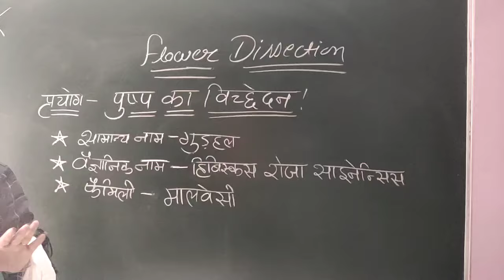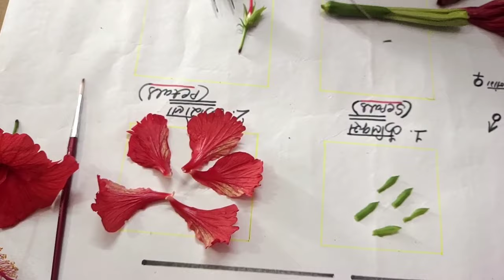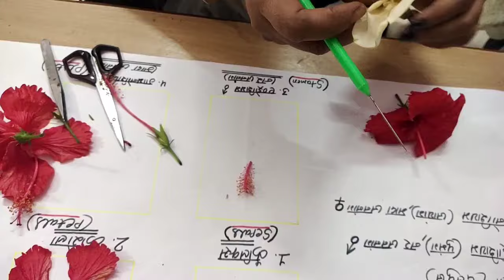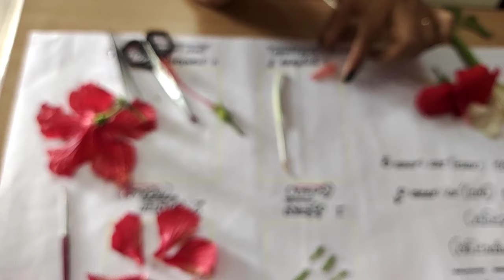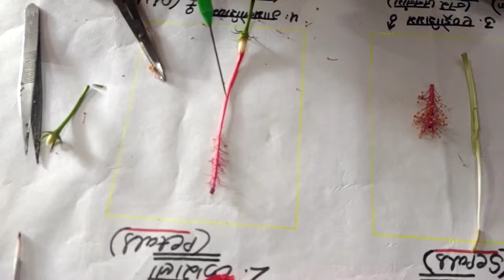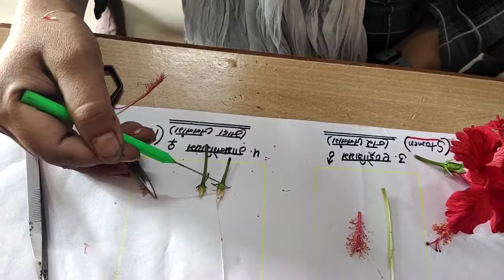Hibiscus flower dissection practical work for All classes।